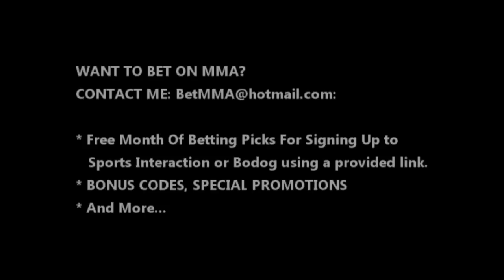UFC 144 PREDICTIONS WITH THE MMA ANALYST [BetMMA.ca]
SPORTS BETTING DEPOSIT LINKS:
SPORTS INTERACTION:

UFC 144: Edgar vs. Henderson is an upcoming mixed martial arts event to be held by the Ultimate Fighting Championship on Sunday, February 26, 2012 JST at the Saitama Super Arena in Saitama, Japan. Due to the time zone difference, it will air live on Saturday, February 25 in North America.

The event will mark the UFC's first event in Japan since UFC 29. The UFC has confirmed that the event will feature seven fights on the main card. The expected run time of the PPV is four hours, compared to the typical three hours.

George Sotiropoulos was expected to face Takanori Gomi at this event, but was forced out of the bout with an injury and replaced by Eiji Mitsuoka.

Leonard Garcia was expected to face Zhang Tiequan at this event, but was forced out of the bout with an injury. Issei Tamura will step in for Garcia and fight Zhang.